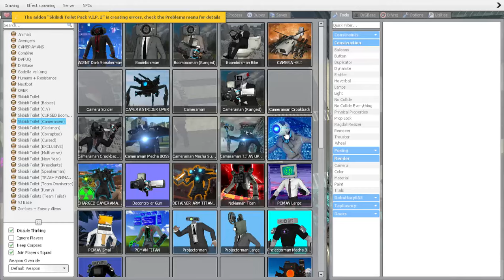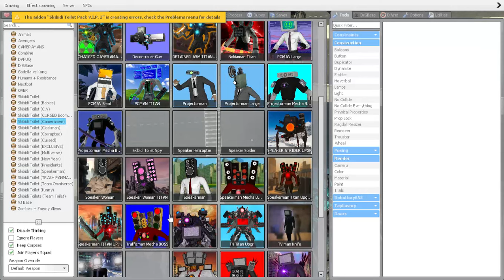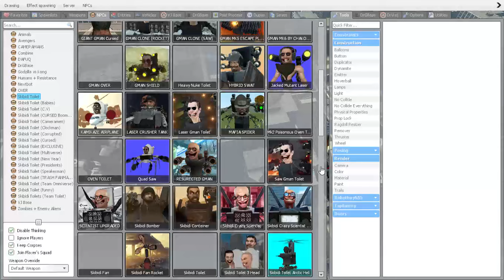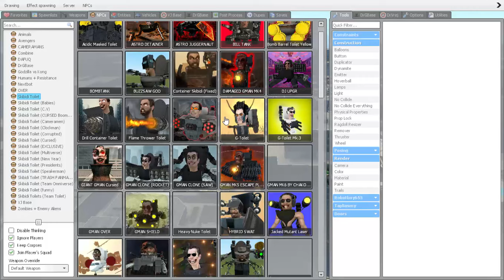CAMERAMAN TITAN,TV MAN SPEAKERMAN VS 1-80 SKIBIDI TOILET (Garry's Mod)